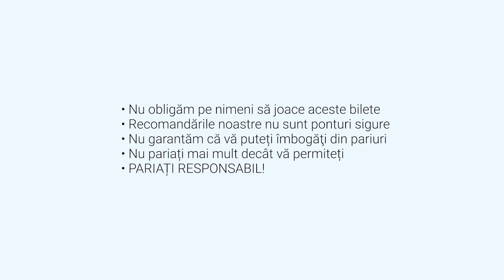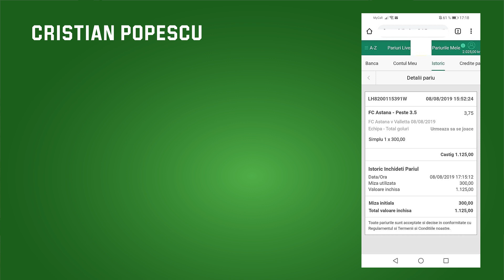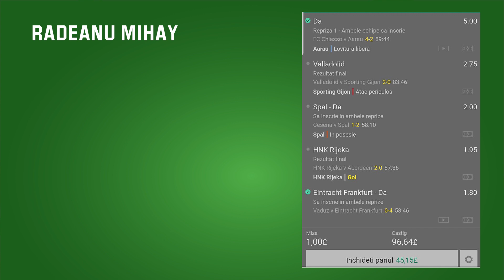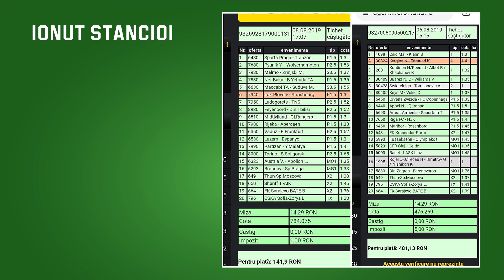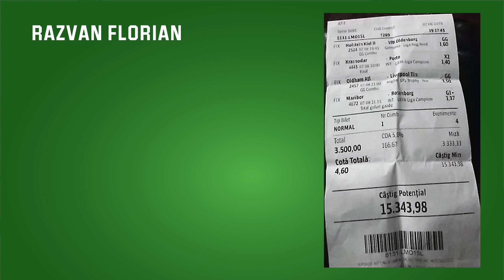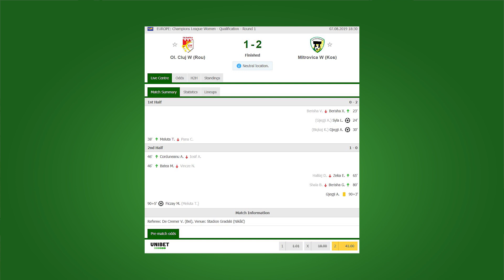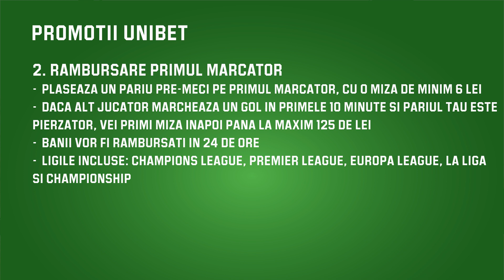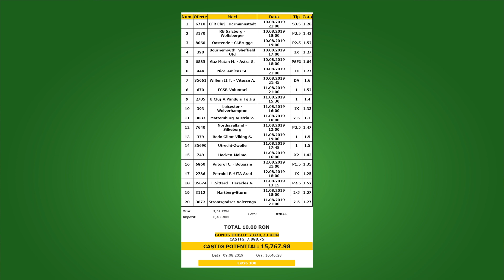Facem Pariurile cu Doru Craciun- Episodul 274: O varianta de Bonus Dublu si 5 bilete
ALERTA! Episodul de astazi contine o varianta de Bilet in Bonus Dublu! Nu lipsesc cotele de 2 si 3 pentru intregul weekend